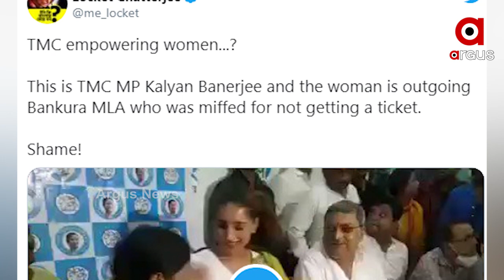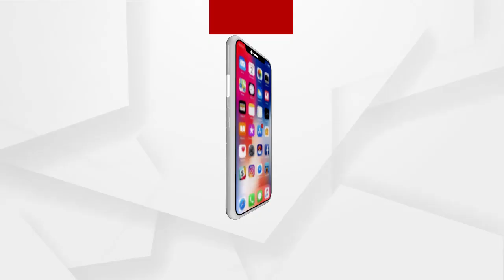ଲଜ୍ୟାହୀନ ଟିଏମସି ନେତା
ପଶ୍ଚିମବଙ୍ଗରେ ହେବାକୁ ଥିବା ବିଧାନସଭା ନିର୍ବାଚନକୁ ନେଇ ରାଜନୈତିକ ଦଳ ମଧ୍ୟରେ ଚାଲିଛି ଅଭିଯୋଗ ଏବଂ ପ୍ରତିବାଦ ଅଭିଯୋଗ। ରାଜ୍ୟରେ ଶାସକ ତୃଣମୂଳ କଂଗ୍ରେସ ଏବଂ ଭାରତୀୟ ଜନତା ପାର୍ଟି ମଧ୍ୟରେ କଡ଼ା ସଂଘର୍ଷ ହେବାର ଆଶା କରାଯାଉଛି । ଏବଂ ଉଭୟ ଦଳ ଏଥିପାଇଁ ସମ୍ପୂର୍ଣ୍ଣ ଶକ୍ତି ଲଗାଉଛନ୍ତି ନିର୍ବାଚନରେ ଭୋଟର ଲାଭ ଉଠାଇବାକୁ ପ୍ରତ୍ୟେକ ଦଳ ପ୍ରତ୍ୟେକ ସୁଯୋଗକୁ ହାତଛଡ଼ା କରୁନାହାଁନ୍ତି। ବିଜେପି ସାଂସଦ ଲକେଟ ଚାଟାର୍ଜୀ ଏକ ଭିଡିଓ ସେୟାର କରି ଟିଏମସି ସାଂସଦ କଲ୍ୟାଣ ବାନାର୍ଜୀଙ୍କ ଉପରେ ରାଜନୈତିକ ଆକ୍ରମଣ କରିଛନ୍ତି। ଲକେଟ୍ ସେୟାର କରିଥିବା ଭିଡିଓରେ କଲ୍ୟାଣ ବାନାର୍ଜୀ ଏକ ସାମ୍ବାଦିକ ସମ୍ମିଳନୀରେ ମହିଳା ବିଧାୟକଙ୍କ ଗାଲକୁ ଛୁଇଁଥିବାର ନଜର ଆସୁଛନ୍ତି.